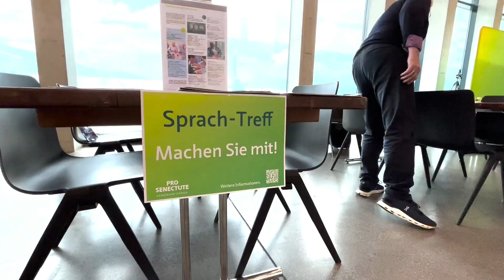Pro Senectute an der Luga 2023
Zusammen mit der Messe Luzern organisieren wir jeweils an einem Tag an der Luga (Luzerner Gewerbeausstellung) einen beschwingten Tanznachmittag mit Live-Musik. Am Dienstag, 2. Mai 2023 konnten wir viele Tänzerinnen und Tänzer zu unserem Tanznachmittag begrüssen.

Gleichzeitig präsentierten wir unser Angebot von Bildung+Sport an unserem Stand im Foyer der Hallen 1/2 und animierten viele Besucherinnen und Besucher an unseren Bildungs- und Sportangeboten mitzumachen.

Auf Wiedersehen im 2024! Alle aktuellen Infos zu unserem Messeauftritt